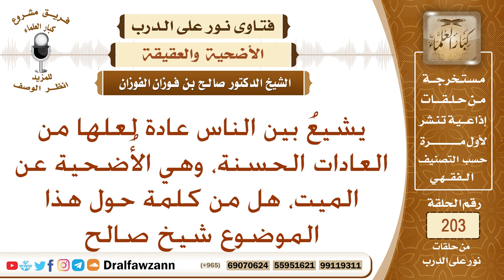الأضحية عن الميت – الشيخ صالح الفوزان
نص السؤال: يشيعُ بين الناس عادة لعلها من العادات الحسنة، وهي الأُضحية عن الميت، هل من كلمة حول هذا الموضوع شيخ صالح
السيرة الذاتية :
للاشتراك في قناة الشيخ صالح الفوزان

رئيس الفريق
لمشروع كبار العلماء